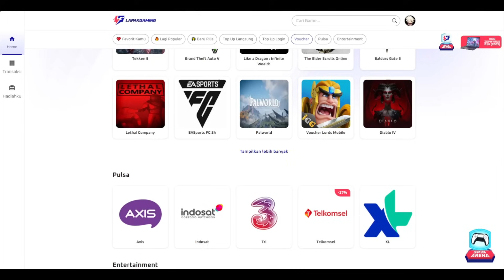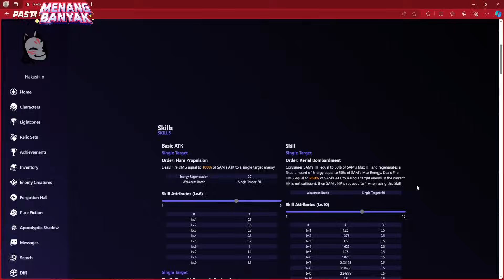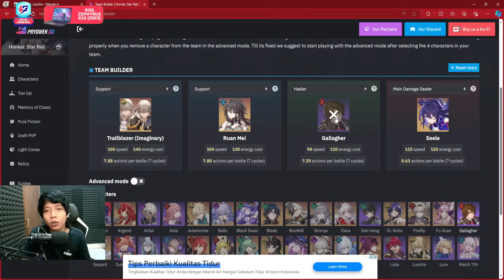3 KATA BUAT MC HARMONY, GRATIS TAPI BROKEN ! - Honkai Star Rail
TOPUP GAME DI JAMIN AMAN GARANSI 10X LIPAT DAN PASTIMENANGBANYAK!
3280+600 Oneiric → Rp590ribu-an
6480+1600 Oneiric → Rp1,1 juta-an!

00:00 intro
00:10 Promo HSR
00:44 Apa itu Super Break ?
02:43 Trace Murah !
05:08 Build Stat
06:25 BiS Lightcone
07:41 Build Relic
08:59 Eidolon Benefit
10:29 Variasi Tim
11:43 MoC 12 w/ E0S1 Seele
15:59 Opini tentang MC Harmony